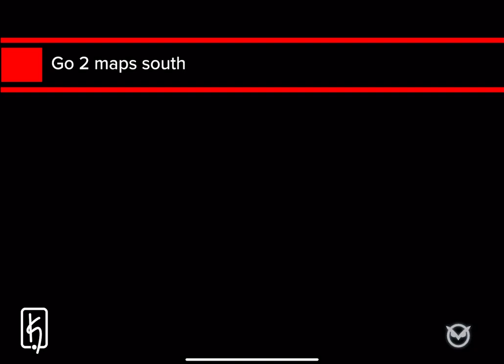Baldo: The Guardian Owls - Fauda Owl Tower (Hammer of Power Rune)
Guide to finding the Fauda Owl Tower in Viddi Plateau which contains one of the Hammer of Power Runes

Device used for recoding: 11inch Ipad Pro (3rd Gen)
Controller: PlayStation DualShock 4